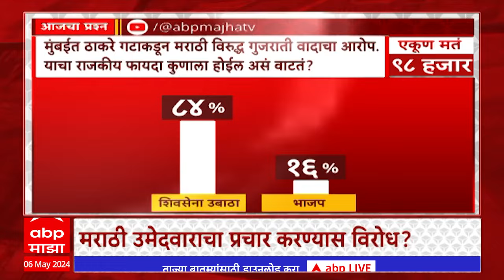Zero Hour Shinde vs Thackeray : आनंद दिघेंच्या नावावर राजकारण तापलं,शिंदे-विचारे भिडले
Maharashtra News Live Updates Today | Headlines Today | ABP Majha Top Headlines | Latest News Live Updates | Marathi Video | Marathi News Today LIVE | Top News Today | Marathi Batmya | National International News Updates | Rahul Gandhi Sabha | PM Narendra Modi Sabha | Lok Sabha Election 2024 Live Updates | Maharashtra Lok Sabha Elections 2024 | Uddhav Thackeray Speech | Prakash Ambedkar Vanchit Maha Vikas Aghadi | BJP NDA vs Congress UPA | MVA vs Mahayuti | CM Eknath Shinde Sabha | Devendra Fadnavis Speech | Sharad Pawar vs Ajit Pawar | Maratha Reservation vs OBC Reservation | Manoj Jarange Patil | Ajit Pawar Speech Live | मराठी बातम्या | महाराष्ट्र न्यूज | टॉप हेडलाईन्स | मराठी टॉप बातम्या | मराठा आरक्षण विरुद्ध ओबीसी आरक्षण | मनोज जरांगे पाटील | मुख्यमंत्री एकनाथ शिंदे | देवेंद्र फडणवीस सभा | उद्धव ठाकरे भाषण | प्रकाश आंबेडकर वंचित महाविकास आघाडी | अजित पवार विरुद्ध शरद पवार | लोकसभा निवडणूक 2024 | महाराष्ट्र लोकसभा निवडणूक 2024 | राहुल गांधी सभा | पंतप्रधान नरेंद्र मोदी भाषण |  महायुती विरुद्ध महाविकास आघाडी | सुप्रीया सुळे विरूद्ध सुनेत्रा पवार | देवेंद्र फडणवीस भाषण | एकनाथ शिंदे भाषण | Thackeray vs Shinde Live Updates |  आदित्य ठाकरेंचा छत्रपती संभाजीनगर दौरा